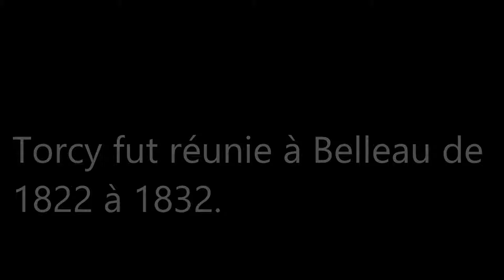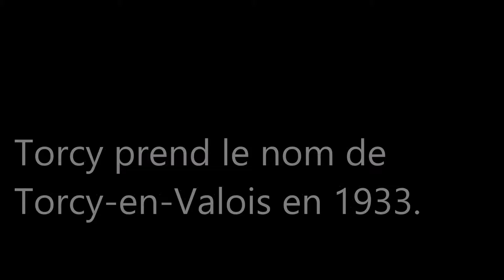Les Hauts-de-France / Aisne (Torcy-en-Valois)